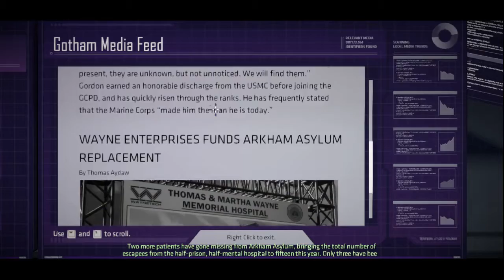NOTHING SUSPICIOUS HERE! | Batman: The Telltale Series - Episode 1 - Part 2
●STAY EPIC!●